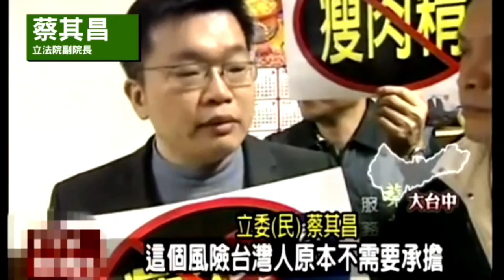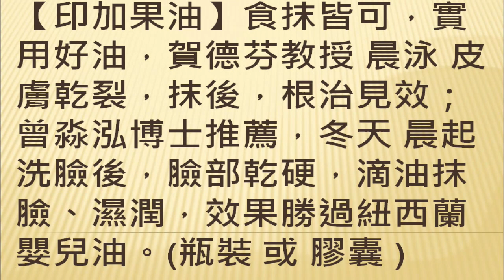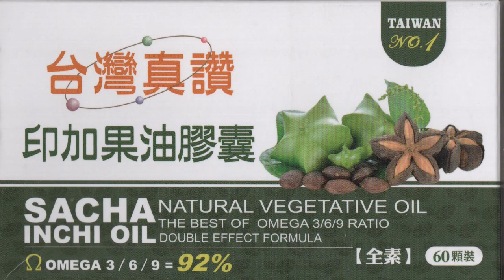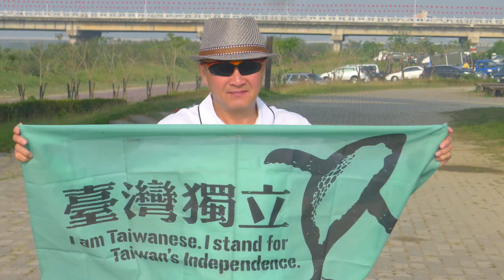(11/06日) 以 假博士 蔡英文為首的詐騙集團，幾乎是魔鬼了，不信？以下他們對人民的承諾，被抓包了，還敢用人民稅收，辦數百場【鼓勵人民吃瘦肉精】說明會，以下內容，都是這群不知廉恥的讀書人＋騙子說的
曾淼泓博士：以【假博士 蔡英文】為首的這群詐騙集團，就是魔鬼，不信？ (2021/11/06日) 見笑係喔，被抓包了，還要用人民稅收，全國辦數百場【鼓勵人民吃瘦肉精】說明會，請鄉親協助查證，以下內容，都是這群不知廉恥的 讀書人＋騙子 說的：『..我們是絕對反瘦肉精，需零檢出；一個承辦外交的用意，就是要爭取守護人民的權益；在高達八成民意反對之下，仍然要開放美國含有瘦肉精的肉品進口，民進黨堅持反對；..不要讓瘦肉精把你的政治前途葬送掉；..我們覺得政府把我們當傻瓜，但是我們不想當傻瓜，我們台灣人不是笨蛋；..我們沒辦法接受這樣的政府，這樣的政府有點像詐騙集團...』以上都是民進黨說的，不是我掰的。以【假博士 蔡英文】為首的這群詐騙集團，幾乎是魔鬼了，她們對人民的承諾，我們絕不冤枉他們。珍愛藻礁，我們聽一下蕭蒼澤律師的專業分析吧。結論：12/18日的四項公投，「反萊豬進口」、「公投綁大選」、「珍愛藻礁」我們說yes, 最後一項「重啟核四」、我們說No, 以上分析，聽聽我們的解釋吧。
國防鬥士曾淼泓 (電機博士、兼任助理教授、陸軍備役上校、前三軍大學電腦中心上校主任)